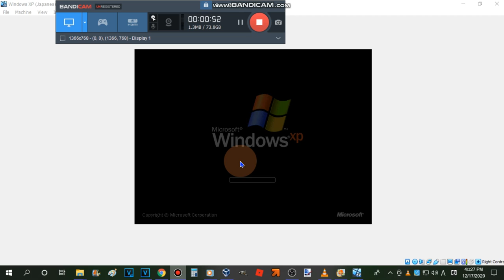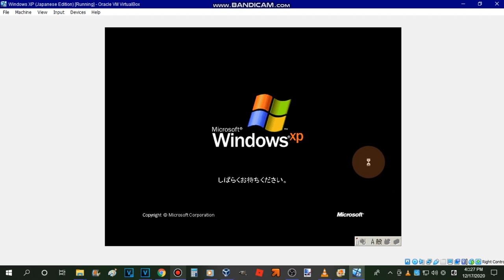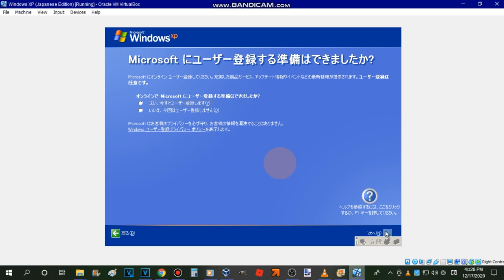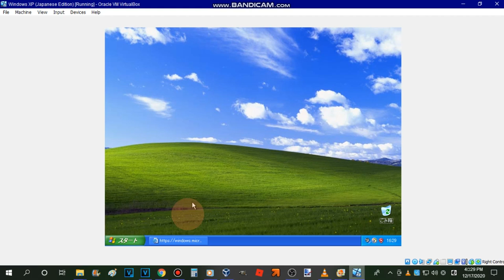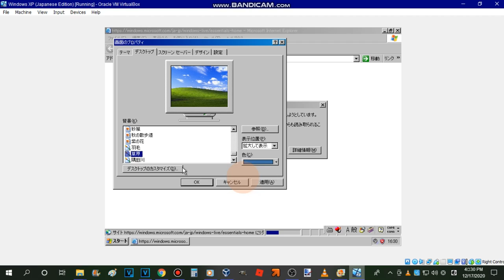How To Install Windows XP (Japanese Verision) Part 3